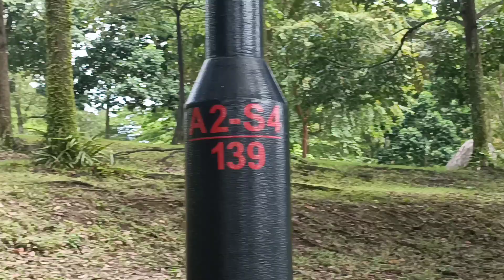Ang Mo Kio Garden East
Ang Mo Kio Park